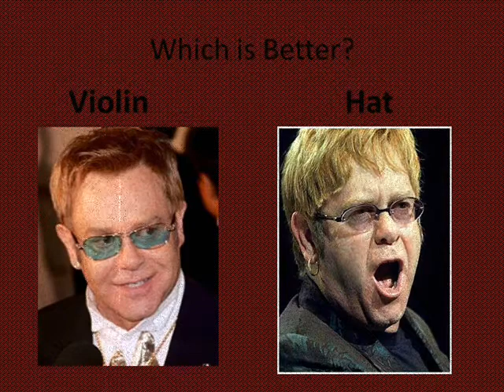Pooh the Bear Ain't My Bitch and I don't care who sees Grated Berries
77 Guses